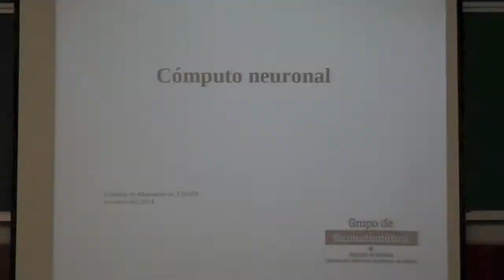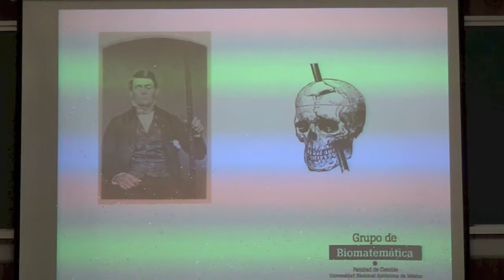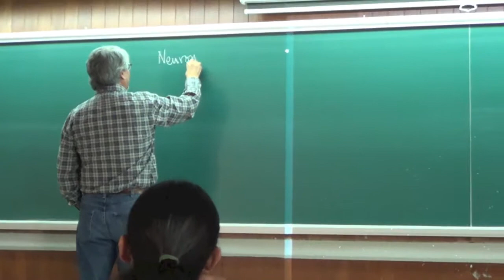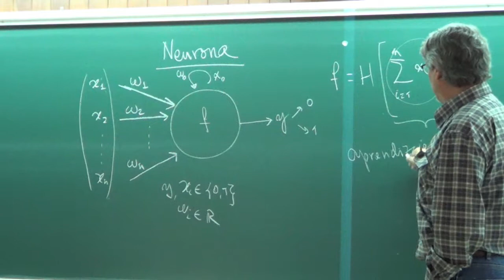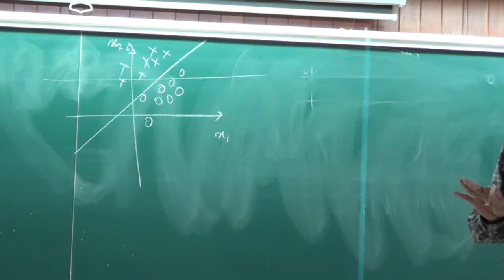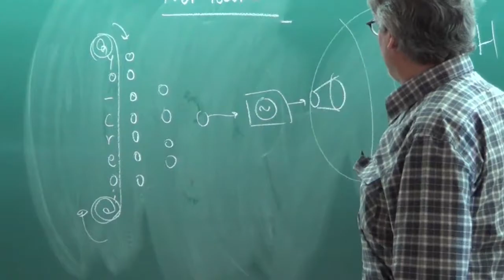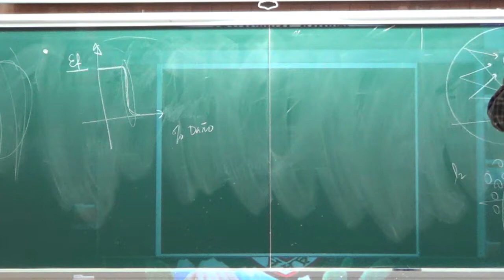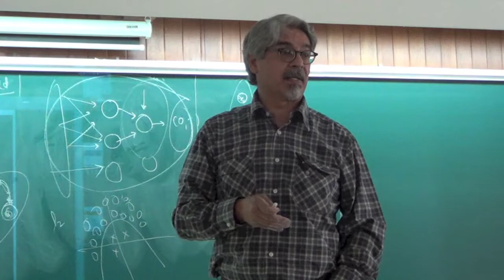Seminario: «Introducción al Cómputo Neuronal» Pedro Miramontes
Seminario interdisciplinario de matemáticas y sus aplicaciones
Instituto de Matemáticas, UNAM.
Pedro Miramontes (Facultad de Ciencias UNAM).
«Introducción al Cómputo Neuronal»
martes 12 de marzo de 2014, 12:00 horas, Ciudad de México